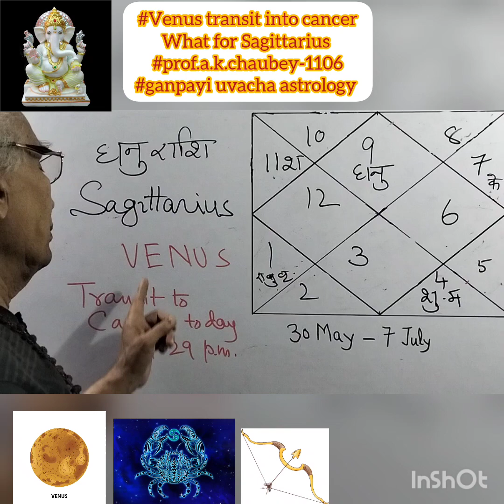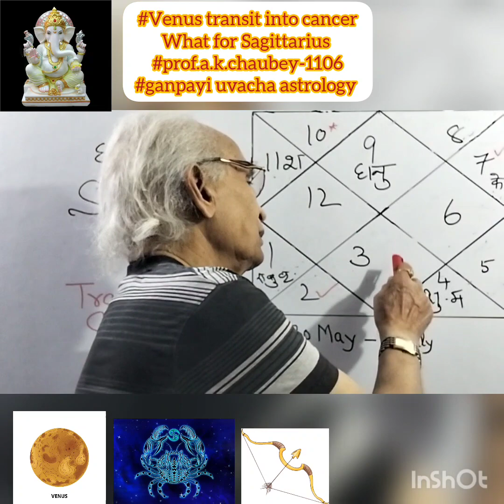Venus transit to Cancer how for Sagittarius शुक्र का कर्क में गोचर धनु राशी के लिऐ कैसा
शुक्र का कर्क में गोचर मकर राशी के लिऐ कैसा Venus Transit into cancer what for capricorn prof .a.k.chaubey-1107
ganpati uvacha astrology